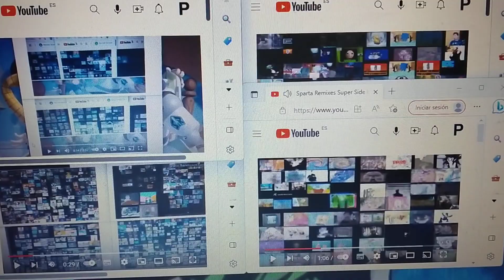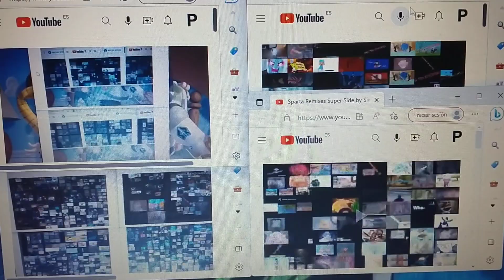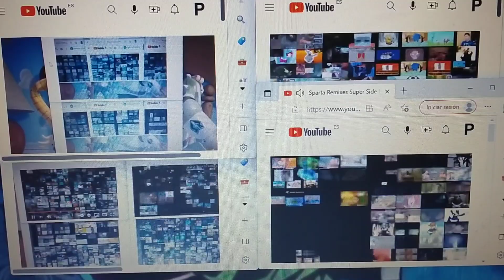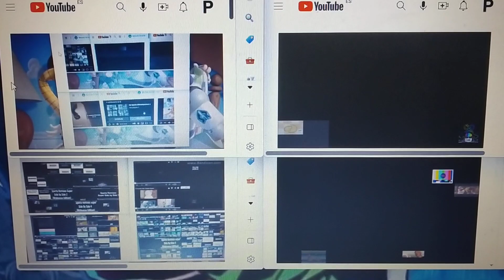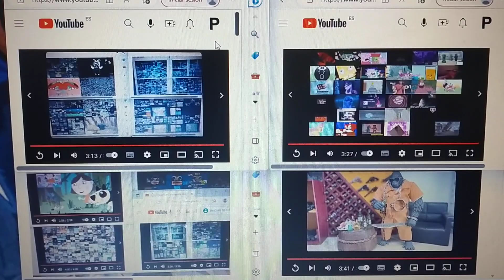Sparta Hyperparison (My version)